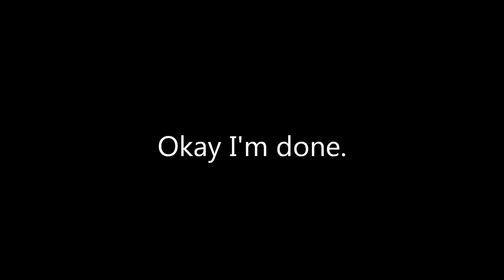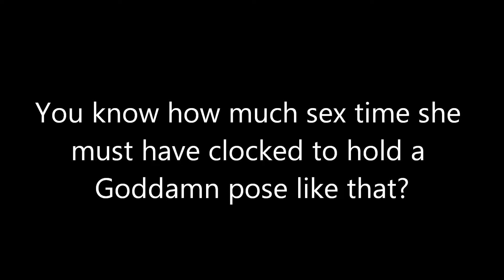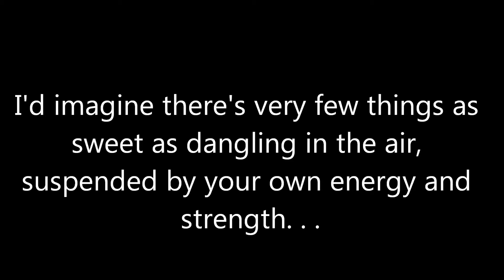Jane Leiby in Aerials/Circus Class 2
Bustin' out sum more Revolving Doors and Flippies, a Gazelle and doing some freehangin'.